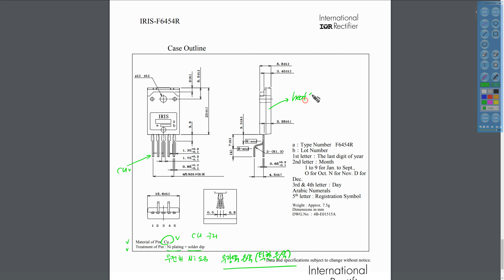100 재질 TO247 PIN재질 CU